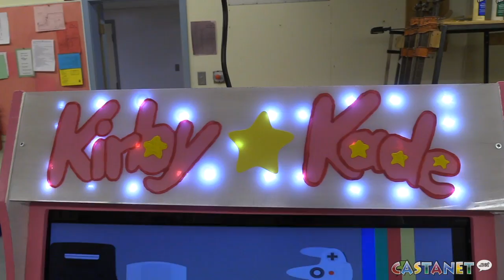Students build arcade games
An after-school club at Princess Margaret Secondary is turning arcade games into a learning opportunity.